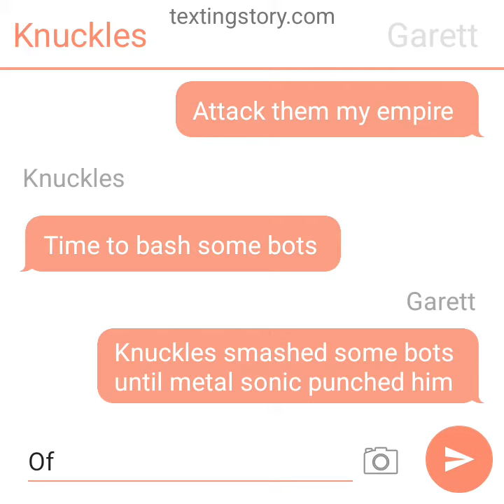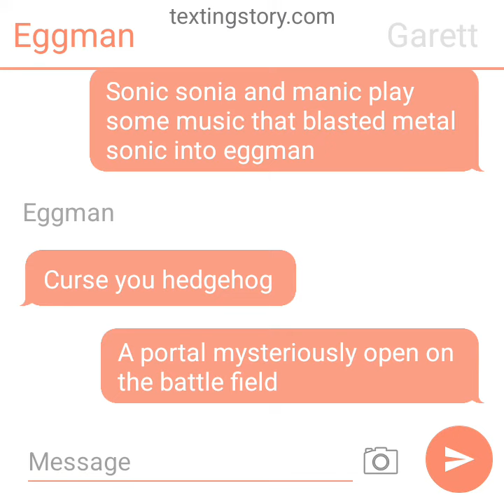sonic injustice part 2